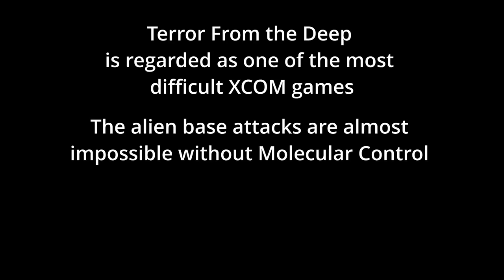The Biggest Disaster Mission Ever! XCOM TFTD | Yogscast Lewis and Ben Save the World Highlight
Lewis and Ben take on an alien base in Terror From the Deep. It turns out to be a 3 turn XCOM disaster mission.
Video clips taken from the Lewis and Ben Save the World XCOM Terror From the Deep series